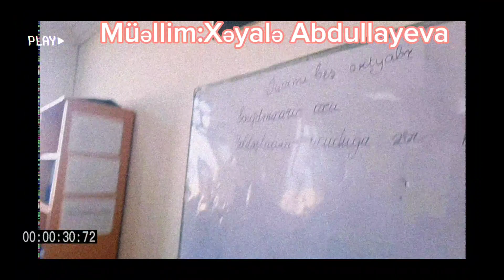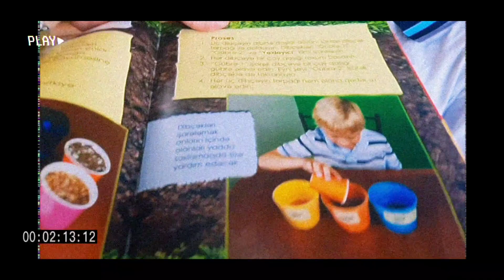6b sinfi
‎FMÖ tərəfindən sənəd